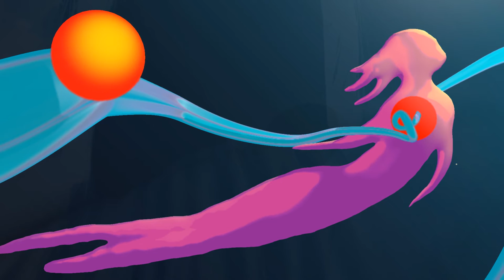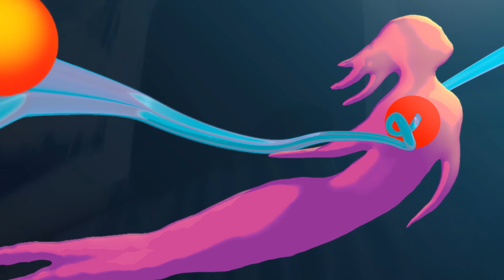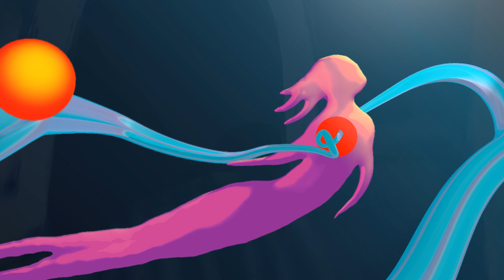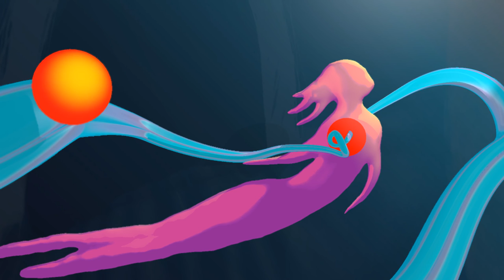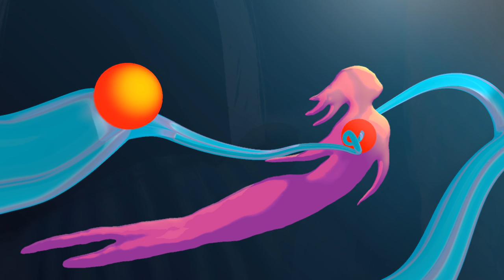Carlos Castaneda - 14 Seminario de tensegridad en Pomona, California, 1999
Fragmento:

Libros relacionados:

Carlos Castaneda:
El arte de ensoñar
El lado activo del infinito
Pases mágicos

Florinda Donner:
Shabono